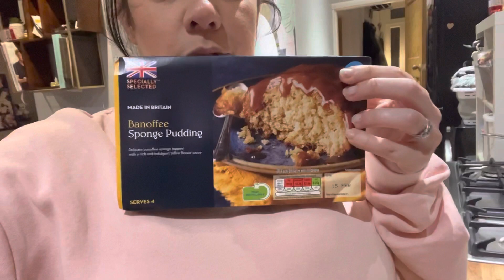Monday Daily vlog || washing and more washing 😆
Instagram: Rocky boshell the frenchie
Facebook group: IBA (Isabelle boshell award)